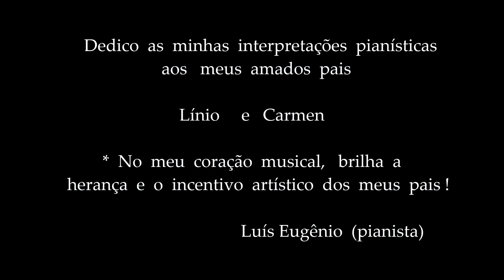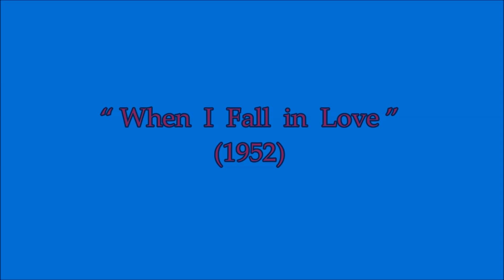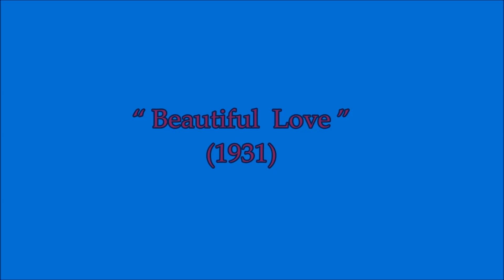Victor Young e suas lindas canções interpretadas ao piano / Pianista: Luís Eugênio Sanábio e Souza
1 -  “ Stella by Starlight “      (do filme  “ The Uninvited ”)  :  00:58
2 -  “ Love Letters ”               (do filme  “ Love Letters ”) :      03:39
3 -  “ Blue Star ”                     (da série de TV  “ Medic ”)        06:19
4 -  “ Around the World ”      (do filme “Around the World in 80 Days ”)  09:28
5 -  “ My Foolish Heart ”       (do filme  “ My Foolish Heart ”)                    11:41
6 -  “ When I Fall in Love ”    (do filme  “ One Minute to Zero ”)                15:13
7 -  “ Summer Love ”             (do filme  “ The Star ”)                                   18:22
8 -  “ Everything I Do ”           (do filme  “ Thunderbirds ”)                           21:25
9 -  “ Beautiful  Love ”           (do filme  “ The Mummy ”)                            24:08